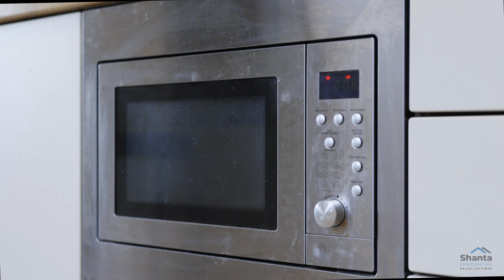80 Graffham Ave Video Tour